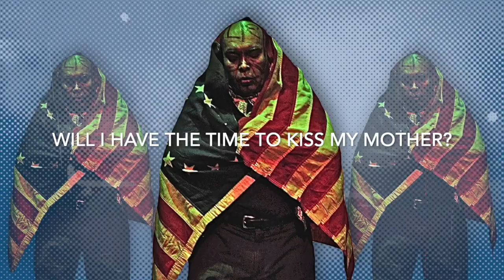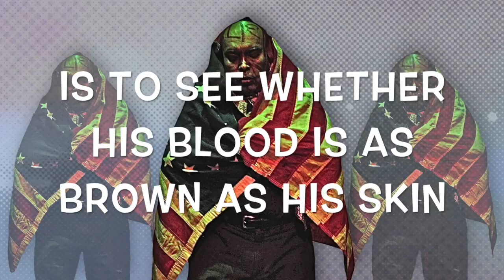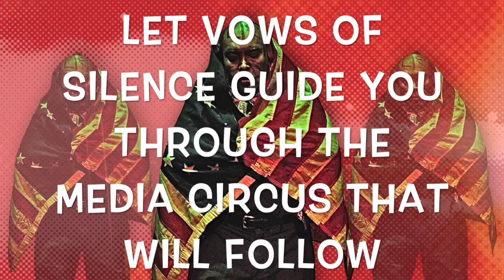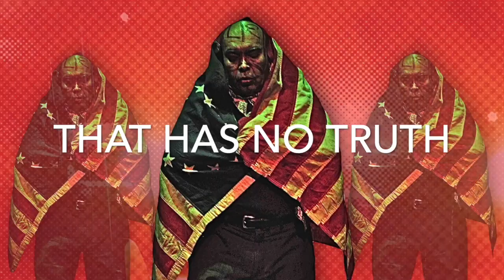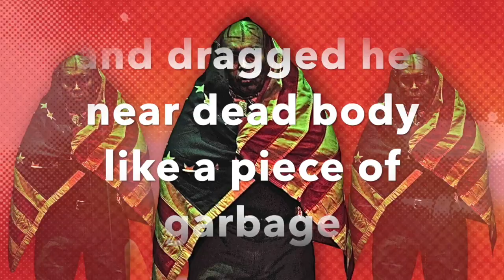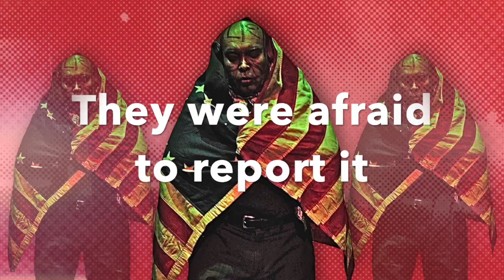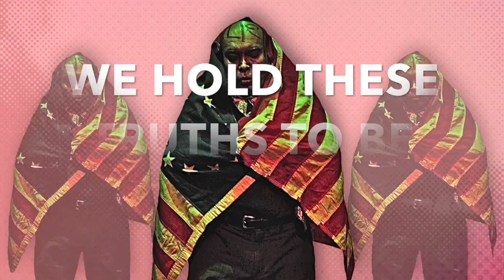Symbolic Opponent Syndrome / SOS / Remembering the Dispossessed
"Symbolic Opponent Syndrome / SOS / Remembering the Dispossessed" is the 3rd of the "VIDEO CORTADITOS & Picante Performance Poems" series. It's a docu-poem meditation by José Torres-Tama on hard facts that address the reign of NYPD terror ushered in by Italian-American Mayor Rudy Giuliani from 1994 to 2001, and while he is credited for "cleaning up" the Big Apple, his Zero Tolerance Policy exacted unprecedented acts of police brutality and point blank killings of men of color in Manhattan's history. "Symbolic Opponent Syndrome" is the actual psychological description given by psychiatrists brought in to study the inherent biases of trigger happy white cops in New York that see all "Black and Brown men, women, and people of color" as the "enemy."

Sound-master guru BAIII drives a rocking soundtrack of an industrial urban landscape with wailing police sirens for this a double espresso shot of the "VIDEO CORTADITOS" series, and it creatively exposes a pandemic practice of white police killings of unarmed Black an Brown civilians in the USA--as common as Apple Pie.

JTT finishes with a litany of names "Remembering" the many "melanin people of power" dispossessed of their bodies by trigger happy white cops. His mantra is that "We hold these truths to be self-evident" with a bloody catalog of the numerous dead he calls out to honor against systemic violence in the "land of the free." This version combines creative video texts that pops up to punch various poetic lines across the screen, and later, the actual names of the murdered victims by police fade in and out as a video memorial.

He "remembers" Anthony Baez and Amadou Diallo killed in the Bronx in the 90s, and new millennium murders of Michael Brown, Trayvon Martin, Tamir Rice, Sandra Bland, Stephon Clark, Atatiana Jefferson and many others. Also, Torres-Tama calls out the police murder of LGBQT 17-years young Jessica "Jessie" Hernandez in Denver back in 2017, and killings of Mexican and Latin Americans that did not make national news.

He remembers the mysterious death of José Nelson Reyes Zelaya, a 28-years young El Salvadorian Immigrant who died in ICE Custody within 24-hours of his being detained in New Orleans back in 2010, and recalls the Rodney King-like beating that Denis, a Central American reconstruction worker, received by white Jefferson Parish Police back on January 25, 2012. It landed him in a three-month coma at Jefferson Parish Hospital, and his wife was a witness. They were afraid to report it because of their undocumented status.

Latin American immigrants in New Orleans have suffered local police brutalities and ICE Agents have violated the human rights of the same immigrants who have aided the reconstruction of the city post-Katrina. Bruce France drives the visual dynamics using a still performance image of JTT with a flag of the 13 colonies draped across his body like a sacred and profane shall, and it's made even more haunting by an urban grid of red, white, and blue flashes of patrol car headlights and gas smoke that fades in and out. Photographer Tshombe Tshanti captured the iconic Image from a recent 2019 live performance.

Performance Texts: José Torres-Tama
SoundScapes & Music: BAIII
Video Design: Bruce France Media
Edited Texts: JTT
Photo Image: Tshombe Tshanti